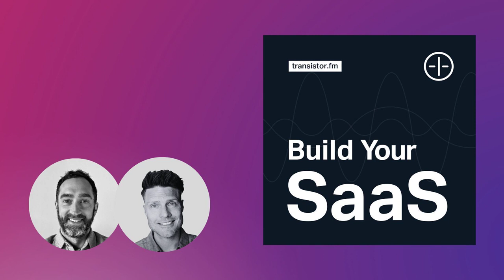Worst day ever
What happens when your app breaks on a Sunday

Build Your SaaS
Episode 51